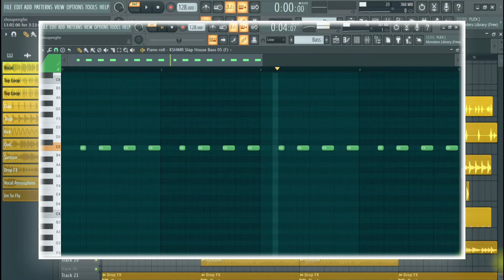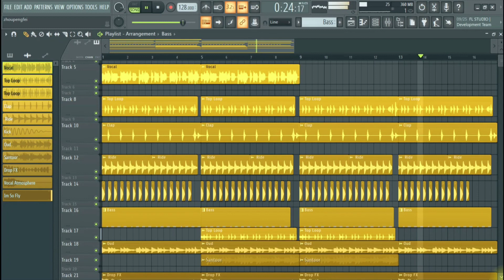How To Make a Club Dance Music - FL Studio Tutorial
Hello Guys Today We're Going To Be Making Club Dance Music in FL Studio 20

00:00 How To Make Club Music
01:00 FL Studio Tutorial